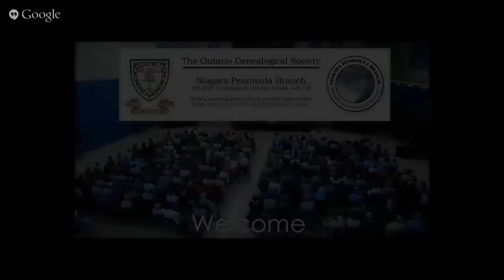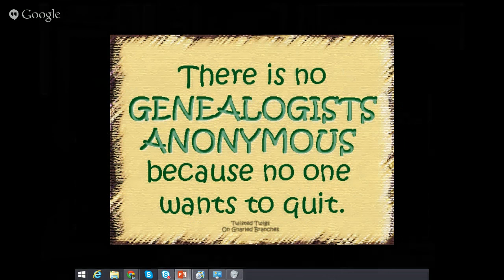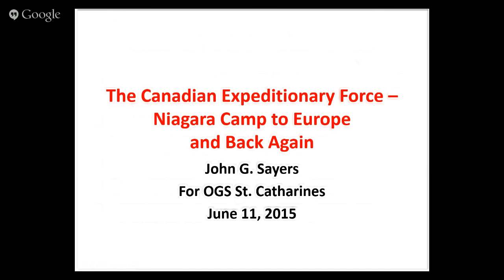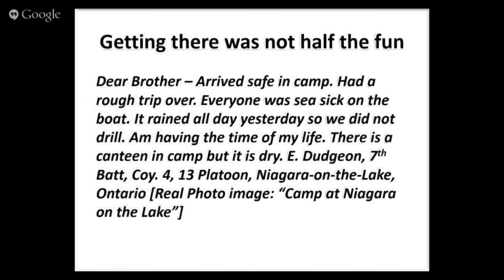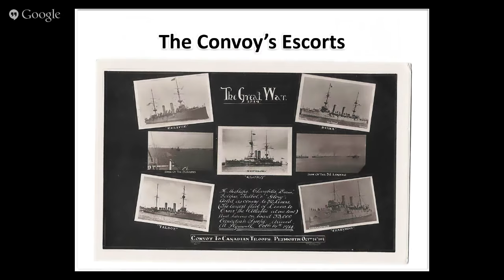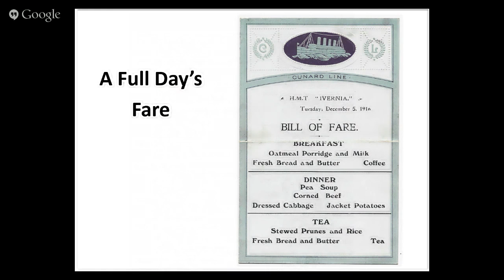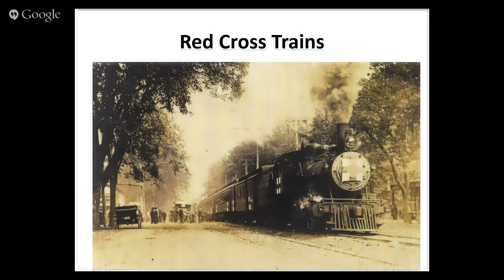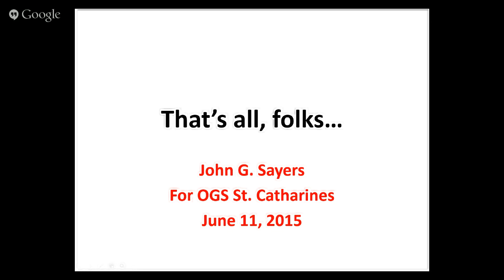Canadian Expeditionary Force - Niagara Camp to Europe and Back Again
Speaker John Sayers will be joining us sharing his research about Camp Niagara and our Armed Forces.